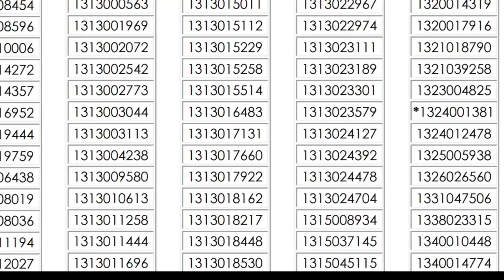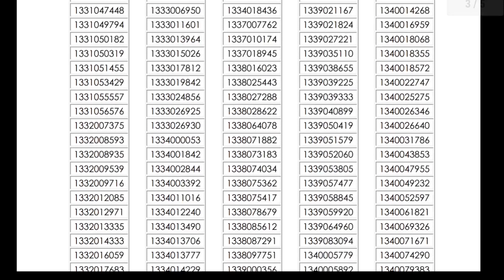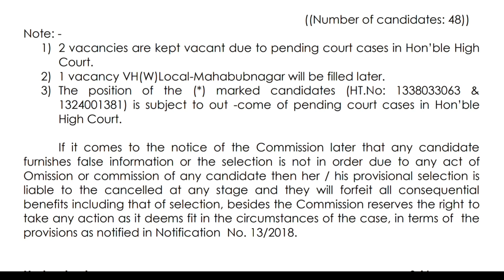Telangana VRO Provisional Selection List 😎 Don't Miss 🔥